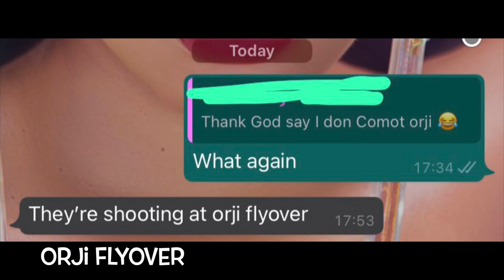OWERRI IN TROUBLED WATERS+ REAL TRUTH ABOUT THE SITUATION IN OWERRI+ORJI IN TROUBLE+DRIVE WITH ME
OWERRI TODAY: OWERRI IN TROUBLED WATERS AGAIN+OUR REALITY+FEAR & UNCERTANITY+ORJI IN TROUBLE+DRIVING AROUND OWERRICURRENT REALITY+FEAR & UNCERTANITY+ORJI IN TROUBLE AGAIN+ DRIVING AROUND OWERRI+ IF YOU  HAVE FAMILY IN OWERRI PLEASE WATCH THIS@TinaIsoa

💎I PROVIDE THESE PAID SERVICES:
1. Help you buy a land in Nigeria

2. Inspect your buildings in Owerri  to ensure you’re getting value for your money.

3. Building materials cost estimate per your list.(price comparison)

4.provide Tour guide services in Owerri.

❌❌DO NOT SKIP THE ADVERTS 😭

South Africa
africa map
what are the 54 countries in africa
africa song
africa facts
african countries map
south africa
africa map
africa song
africa facts
africa map
africa toto
africa lyrics
africa news
africa countries
africa cup of nations
africa toto lyrics
africa twin
africa locusts
africa richest man
map of africa
south africa
india vs south africa
countries in africa
south africa news
toto africa
amazon south africa
level 3 lockdown south africa
africa cup of nations qualification
africa cup of nations qualification standings
ernest goes to africa
current time in south africa
pak vs south africa
out of africa movie
female circumcision in africa
out of africa wildlife park
india women vs south africa women
africa imports
out of africa az
south africa president
djibouti africa
africa map labeled
out of africa
north africa map
zamunda africa
imperialism in africa
toto africa lyrics
africa by toto
african countries map
african states
owerri 2020,what to do in owerri,best places to visit in owerri nigeria,life in owerri,life in owerri nigeria,nightlife in owerri lagos nigeria,lagos vlog,breaking news,life in nigeria,life in nigeria documentary,life in nigeria today
best place to live in owerri
most expensive estate in owerri
graceland estate owerri
mayflower garden estate owerri
living in nigeria
cost of living in nigeria
cost of living in benin republic
high cost of living in nigeria
graceland estate owerri
living in nigeria
living in owerri
living in owerri nairaland
forever living products in owerri
forever living product office in owerri
is owerri safe
what is owerri known for